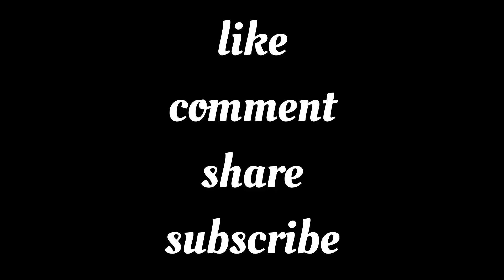RIVALS CLASH! {FC Mumbaikars} vs {Don Bosco} Highlights ( Mumbai First Division)